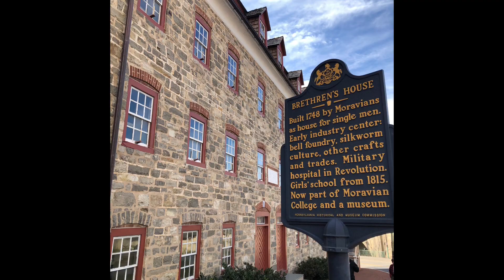Zinzendorf e os Morávios nos EUA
Foi na véspera do Natal de 1741 que David Nitschmann e Nicolaus Zinzendorf, liderando um pequeno grupo de morávios, fundaram a comunidade missionária de Bethlehem. Eles vieram para estabelecer comunidades missionárias entre os nativos americanos e cristãos de língua alemã sem igreja.

Bethlehem começou como uma típica Congregação de Assentamento de morávios. A Igreja possuía todas as propriedades, não havia circulação de dinheiro e todos tinham tudo em comum. Até a década de 1850, oficialmente apenas os membros da Igreja da Morávia tinham permissão para arrendar terrenos em Bethlehem.

Havia uma escola para meninos e a filha de Zinzendorf fundou uma escola também para meninas. Em apenas 8 anos, diversos edifícios foram construídos. Atualmente, Bethlehem abriga a Universidade Morávia que mantém o Seminário de Teologia Morávio com cerca de 100 estudantes.